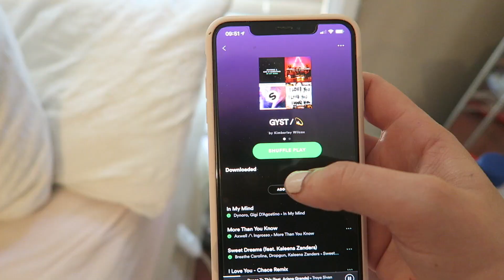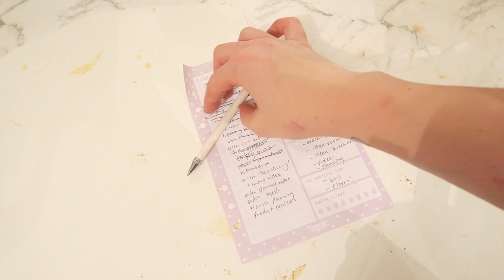productive day in my life 2019 + clean with ME!!! kimberley wilcox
Hey guys welcome to a day in my life being externally productive! I Hope you enjoy xo

✩About Me ✩
My name is Kimberley Wilcox and I'm a 24 year old Sydney Girl! My channel consists of a bit of everything from weekly glow up vlogs to Lifestyle,  Decluttering, Travel, Saving, Fashion and everything in between!

LOTS OF LOVE KIM XXXXX